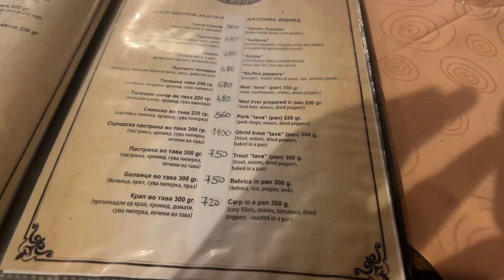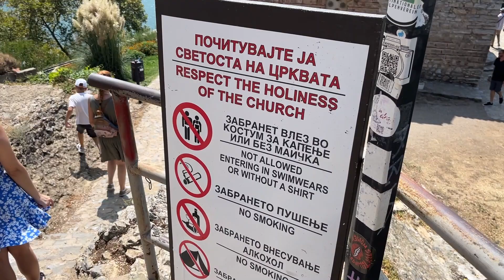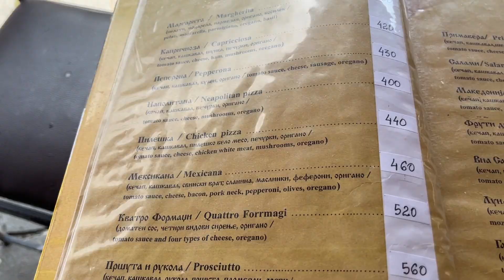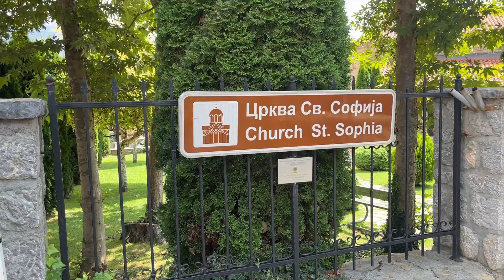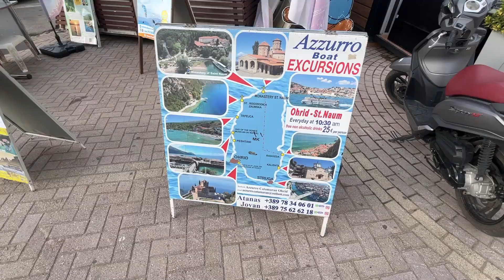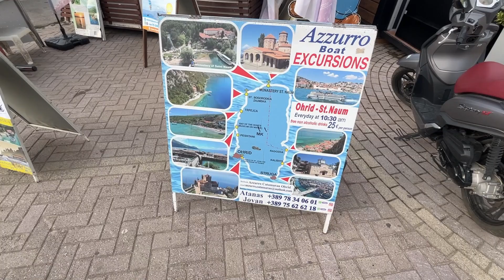OHRID es la perla de los Balcanes - ¿Qué ver en 2 días en el lago Ohrid? Macedonia del Norte 🇲🇰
Bienvenidos a un nuevo video de esta ruta por los Balcanes! Hoy os traemos nuestra experiencia en este lugar maravilloso; El Lago Ohrid.

En este video te llevamos a conocer Ohrid, la joya escondida de Macedonia del Norte, famosa por su impresionante lago cristalino y su rica historia que se remonta a miles de años. Exploramos juntos las mejores cosas que ver y hacer en Ohrid, desde sus antiguos monasterios hasta sus hermosas playas y su vibrante centro histórico.

📍 ¿Qué Ver en Ohrid?

Lago Ohrid: Descubre uno de los lagos más antiguos del mundo y sus vistas espectaculares.
Iglesia de San Juan en Kaneo: Uno de los lugares más icónicos de Ohrid, perfecto para fotos.
Casco Antiguo de Ohrid: Recorrido por sus calles adoquinadas y edificios históricos.

El Lago Ohrid es uno de los lagos más antiguos y profundos de Europa, ubicado en la frontera entre Macedonia del Norte y Albania. Se estima que el lago tiene entre 1 y 3 millones de años de antigüedad, lo que lo convierte en uno de los lagos más antiguos del mundo, junto con el Lago Baikal en Rusia y el Lago Tanganica en África.

Características principales
Antigüedad: Al ser uno de los lagos más antiguos del planeta, el Lago Ohrid es un “museo viviente” que alberga numerosas especies de flora y fauna únicas, como el pez trucha ohridiana.
Profundidad: Tiene una profundidad máxima de aproximadamente 300 metros, siendo uno de los lagos más profundos de los Balcanes.
Extensión: La superficie del lago cubre unos 358 kilómetros cuadrados, compartidos entre Macedonia del Norte y Albania, y es una importante fuente de agua dulce para la región.
Patrimonio de la Humanidad
En 1979, el Lago Ohrid y la ciudad de Ohrid, situada en su orilla macedonia, fueron declarados Patrimonio de la Humanidad por la UNESCO debido a su riqueza natural y cultural. La región de Ohrid es famosa por su historia antigua, su arquitectura y sus más de 365 iglesias y monasterios, que le han valido el sobrenombre de "la Jerusalén de los Balcanes".

Turismo y actividades
El Lago Ohrid es un popular destino turístico, especialmente en verano, cuando visitantes de todo el mundo llegan a disfrutar de sus playas, actividades acuáticas (como el kayak y el buceo), y su entorno montañoso. También es ideal para explorar sitios históricos, como la Iglesia de San Juan en Kaneo, el Antiguo Teatro de Ohrid y varios monasterios medievales.

Importancia ecológica
Además de su belleza y valor cultural, el Lago Ohrid es importante por su ecosistema. Es el hogar de muchas especies endémicas de peces, moluscos y otros organismos acuáticos que solo se encuentran en este lago, lo que lo convierte en un área de gran interés para los científicos y conservacionistas.

En resumen, el Lago Ohrid no es solo un destino turístico impresionante, sino también un sitio de enorme importancia histórica y ecológica en Europa.

Nuestra tienda:

Nos vemos en el siguiente video! Seguimos viajando juntos ❤️